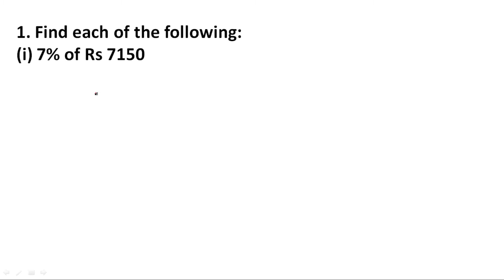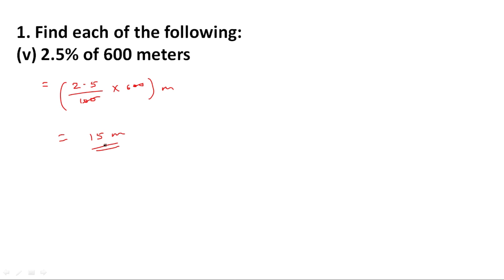Class 7 Maths R D Sharma | Exercise 11.4 Q.1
Class 7 Maths R D Sharma | PERCENTAGE | Chapter 11 | Exercise 11.4 | CBSE ICSE

Q1. Find each of the following:
(i) 7% of Rs 7150   (ii) 40% of 400 kg  (iii) 20% of 15.125 litres
(iv) 3  % of 90 km   (v) 2.5% of 600 meters